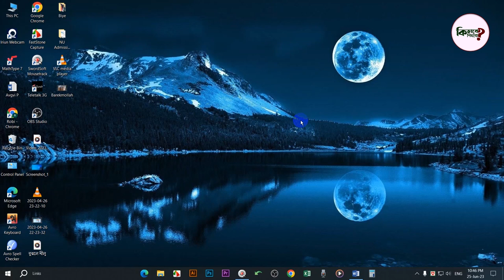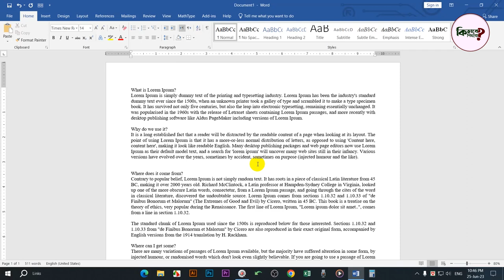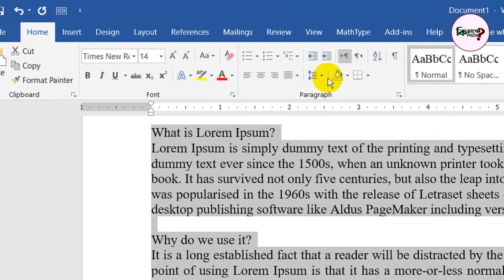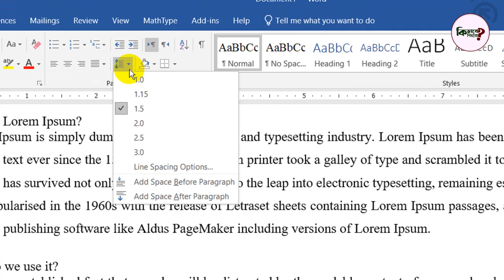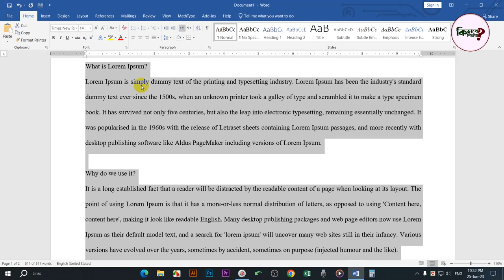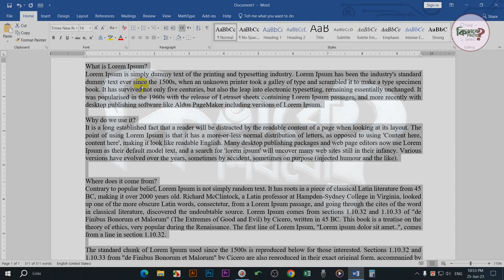Line Space Keyboard Shortcut Tutorial | Kivabe Shikhbo?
Hi Dear,
Do one of the following:
On the Home tab, in the Paragraph group, click Line Spacing Options...:
Line Spacing in Word
Choose Paragraph... from the shortcut menu to open the Paragraph dialog box. On the Indentation and Spacing tab, in the Line Spacing list box, choose one of the options:
Single - Single-line spacing. (Line height automatically adjusts to accommodate the size of the font and any graphics or formulas in a line.)
1.5 Lines - Line-and-one-half spacing (an extra half-line of space between lines).
Double - Double-spacing (an extra full line of space between lines).
At Least - At least the spacing that you specify in the At box-the line won't be smaller than you specify, but it may be higher because Word will add extra spacing for tall characters, big graphics, and superscript or subscript text.
Exactly - The exact spacing that you specify in the At box. All lines have the exact same height, regardless of the size of the characters in the line; Word doesn't add extra spacing. Note that some text may be cut off if not enough space is available.
Multiple - Multiples of single-line spacing, such as triple (3) or quadruple (4), as specified in the At box.
To specify a custom line spacing, type the spacing amount that you want in the At box. For example, enter 1.25 for an extra quarter line of space between lines, or click the up or down arrow to increase or decrease the amount in half-line increments. When you finish, click OK.

Press one of the shortcut key combinations:
Ctrl+l - Single-spacing
Ctrl+5 - 1.5-line spacing
Ctrl+2 - Double-spacing

Share the love, spread the word:
1) Share this free course with a friend